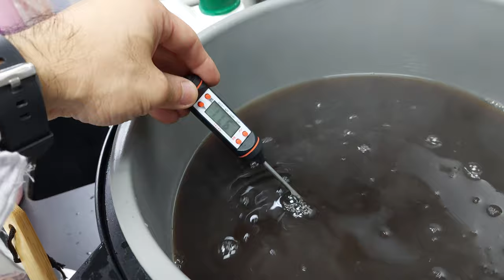20241211_16:29-11 斷電悶完30min的粉圓再次量溫度98.2℃